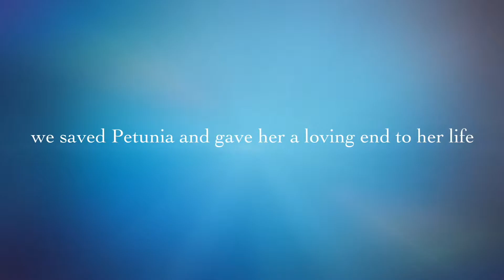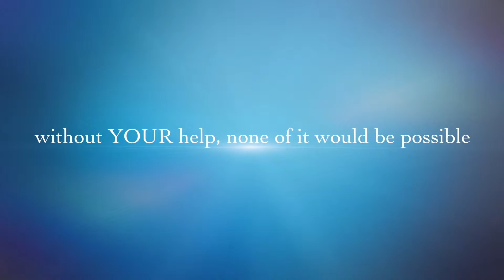The Homeless Animal Rescue Team (H.A.R.T.) Needs You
The Homeless Animal Rescue Team (H.A.R.T.) is a no-kill, cage-free cat rescue and adoption center in Cambria, CA. H.A.R.T. is a non-profit and relies on your generous donations to continue it's works!